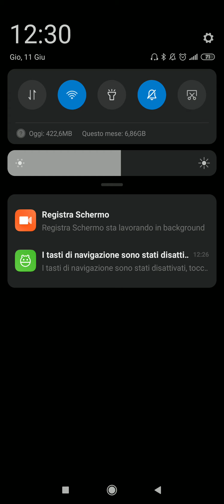Save The Girl Part 13 Android/ios Gameplay